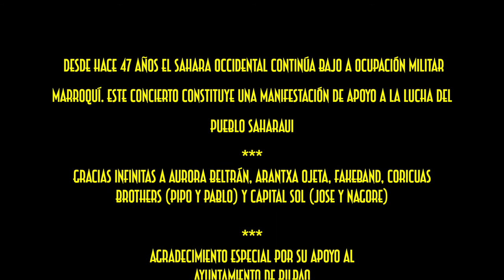CAPITAL SOL - Give a Little Bit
Concierto por el Sahara Occidental (Bilbao, 25 febrero 2022), para presentar el Proyecto SINGING THROUGH THE WALL. SONGS FOR WESTERN SAHARA (VOL. II), que consta de 3 CDs y 44 canciones de que lo mejor de la "americana music" independiente, que puedes adquirir

Ahora que la Unión Europea clama al cielo por la ocupación militar de Ucrania por Rusia, este concierto pretende recordar la situación que atraviesa el pueblo saharaui, porque hace ya 47 años que gran parte del Sahara Occidental está ocupado por Marruecos y que esa misma Unión Europea apoya la anexión ilegal del territorio.

Concert for Western Sahara (Bilbao, 25 February 2022) to present the Project SINGING THROUGH THE WALL. SONGS FOR WESTERN SAHARA (VOL. II), consisting of 3 CDs and 44 songs of the best of independent "Americana music", which you can purchase

Now that the European Union is crying out to heaven about the military occupation of Ukraine by Russia, this concert aims to remind us of the situation of the Saharawi people, because for 47 years now, a large part of Western Sahara has been occupied by Morocco... while the same European Union supports the illegal annexation of the territory.

This concert is a demonstration of support for the struggle of the Saharawi people. In particular to those who are suffering harsh prison sentences for the simple fact of defending their people's right to self-determination.